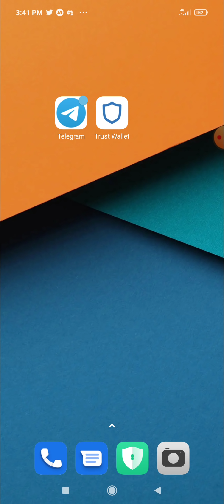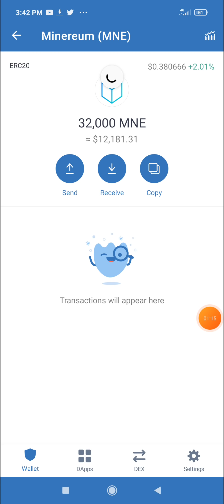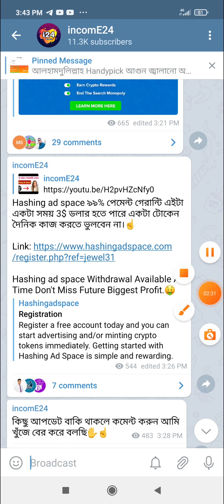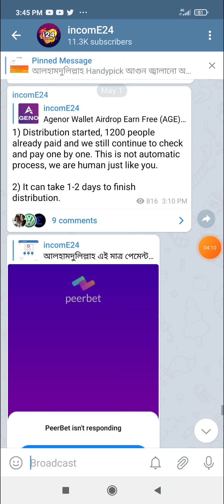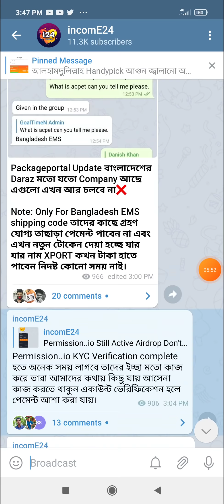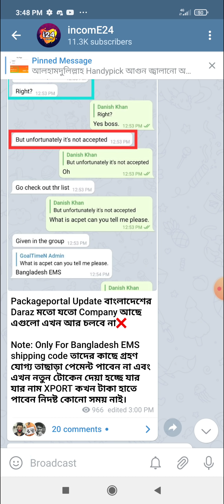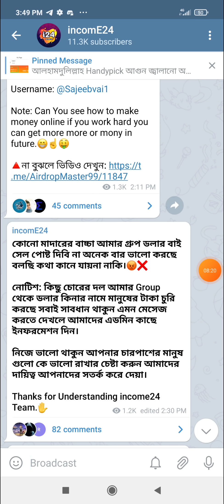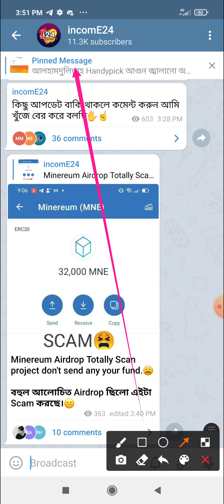Airdrop সব গুরুত্বপূর্ণ আপডেট গুলো দেখুন।